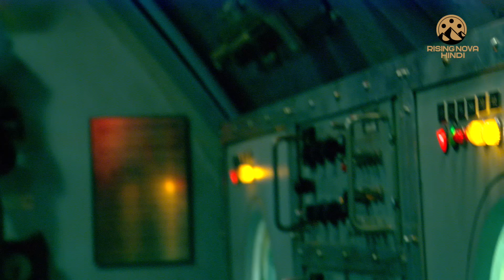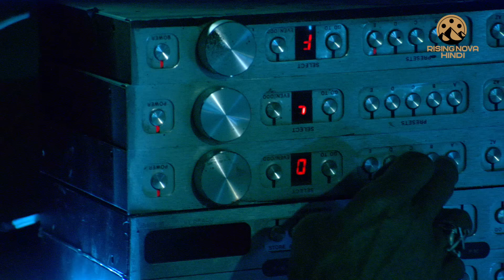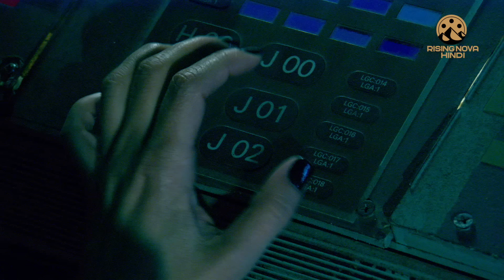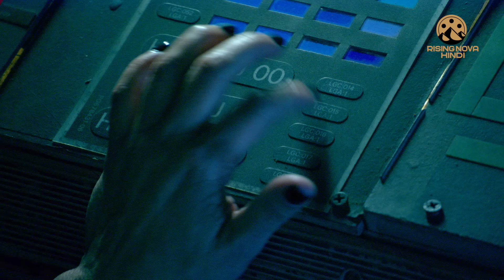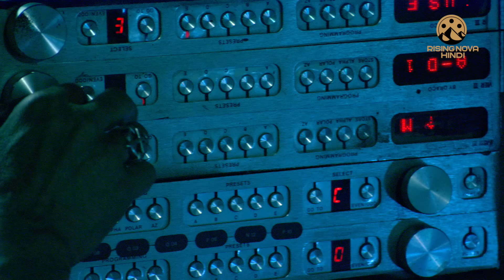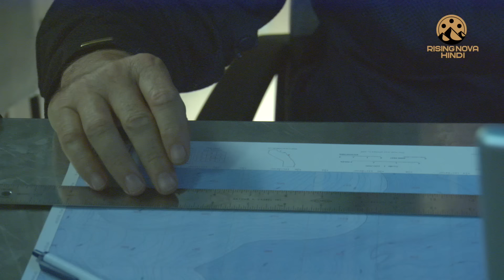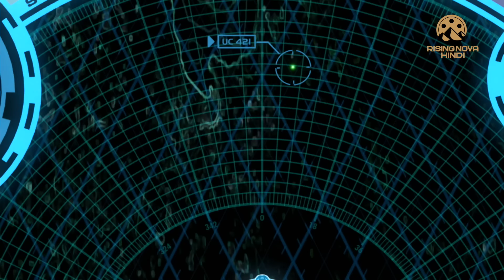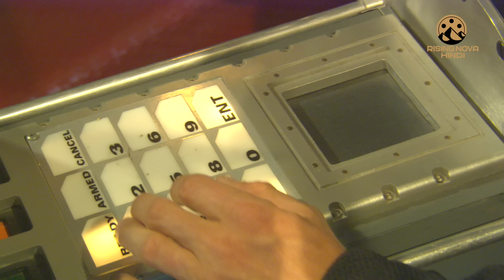OCEAN MONSTER - Hollywood Movie Hindi Dubbed | Lorenzo Lamas, Natalie Stone | Action Sci-Fi Movie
Presenting Superhit Blockbuster Hollywood Movie Hindi Dubbed (Sci-Fi Action Movie, सुपरहिट ब्लॉकबस्टर हिंदी डब्ड मूवी, हॉलीवुड मूवी इन हिंदी) "OCEAN MONSTER" Starring Lorenzo Lamas, Sean Lawlor, Natalie Stone, Kim Little, Victor J. Springer, Emilio Roso, Michael Tower. Exclusively On  @RisingNovaHindi

Credits
Directed by Gabriel Bologna
Written by Eric Forsberg, Jules Verne
Produced by Sebastian Sawetzki
Starring Lorenzo Lamas, Sean Lawlor, Natalie Stone, Kim Little, Victor J. Springer, Emilio Roso, Michael Tower

Synopsis:
Captain Nemo goes even deeper into insanity in this mesmerizing fantasy tale. Once again at the helm of his fearsome, wildly advanced vessel, the nautical madman endeavors to turn the world above the waves upside down.